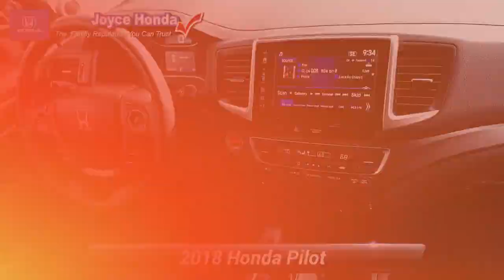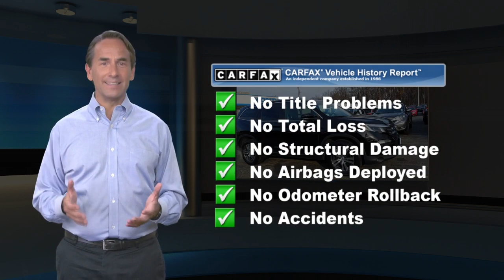Certified 2018 Honda Pilot EX-L, Denville, NJ PC01275B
Joyce Honda

[RLVID:6591:135af7e314f88842:93e9e2505a525d68:1]